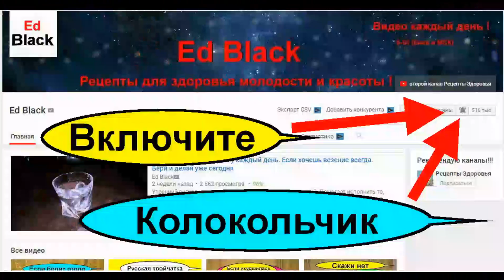МЁД и ЛУК от кашля как вылечить кашель за один день? Это просто и невероятно. Рецепт №2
Это второй новый рецепт о лечении кашля луком. Как приготовить и пить МЁД С ЛУКОМ ОТ КАШЛЯ и что в него добавить чтобы эффективно лечить кашель? Сколько раз в день пить это средство с луком И МЕДОМ при кашле? Как быстро можно вылечить кашель применяя средство от кашля с луком и мёдом. Если вас настиг внезапный кашель воспользуйтесь этим простым и бюджетным средство мёд с луком и маслом от кашля. Будьте здоровы.

Информация предоставляется исключительно для ознакомления. Данная инструкция не должна использоваться как руководство к самолечению. Необходимость назначения, способы и дозы применения препаратов и народных средств определяются исключительно лечащим врачом.

Рецепт при сухом сильном кашле  от ed black

- Плейлист -Кашель ! Простуда! Ангина ! Бронхит! Ларингит !  Более 200 рецептов

Строго по желанию помочь  развитию канала :
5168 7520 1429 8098 Приват Банк (Грн)
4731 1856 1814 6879 Приват Банк ( USD)

Платные Консультации по здоровью.